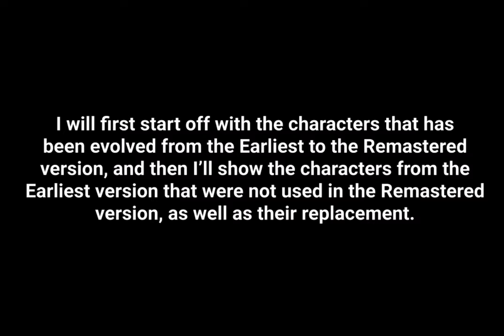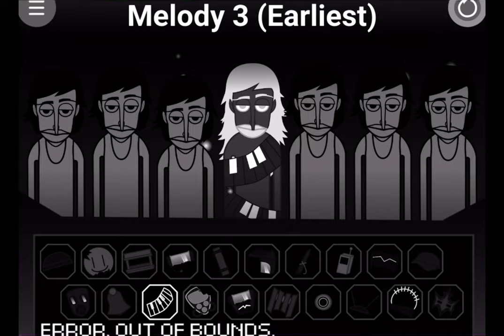Epicbox - V5 Failed Reality Comparison (Earliest vs. Remastered)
In today’s video, I’m comparing the earliest and remastered characters from Epicbox - V5 Failed Reality, as well as showing some scrapped and replacement characters.